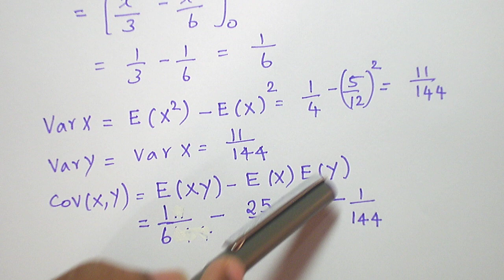2D RV CORRELATION PROBLEM 1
PROBABILITY QUEUEING THEORY/RANDOM PROCESS